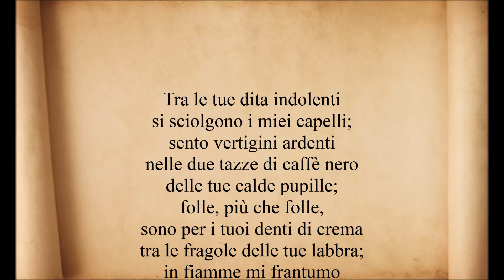Delmira Agustini. "Il Silenzio". Voce di Alfred B. Revenge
"Il Silenzio" poesia di Delmira Agustini. Voce di Alfred B. Revenge.